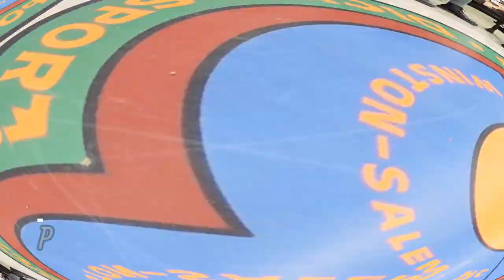Asheville Dog Trainers - 8 Month Old Male Lab Learns To Be A Gentleman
Jasper is an 8 month old male Lab. He is super handsome and loves everyone! Like a typical high drive young lab, he tends to be full steam ahead always. He jumps all over everyone, counter surfs all day long and drags everyone around on the leash. He also will slap anything you have out of your hands and immediately destroy it. He has even pulled pictures off of the walls and torn up the frames! This boy is begging to have somewhere to put all this energy and have a new way to work his brain!

During Jasper’s 2-Week Board and Train we E Collar conditioned him so we could have a new clear form of communication with him. This allows us to talk to him in any environment and have better control over him when he is trying to drag us to everyone to say hi to them or their dog. We can now walk him around people and dogs nicely without him pulling or jumping towards them. We also can easily correct him for any unwanted behavior in a way that obviously tells him we don’t want him doing that. Jasper became much easier to handle but still was his happy floppy self!

Keep watching to see Jasper learn to be a gentleman!

-Lifetime Support on All 2-Week Board and Trains!

OLK9 Trainer: Delaney